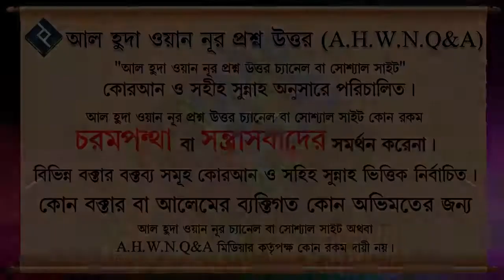অকল্যাণ চেয়ে আল্লাহর কাছে দোয়া করা যাবেনা ᴴᴰ┇শাইখ মোহাম্মদ রাশীদ আহমদ